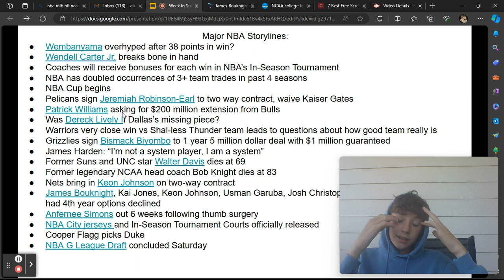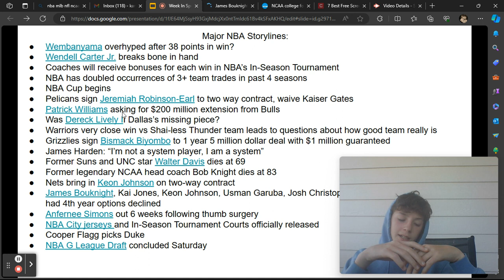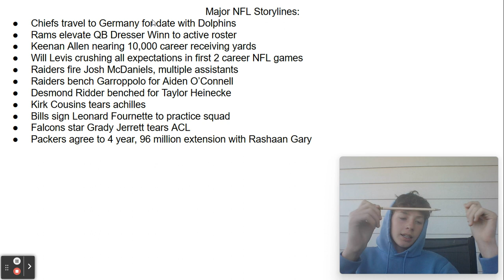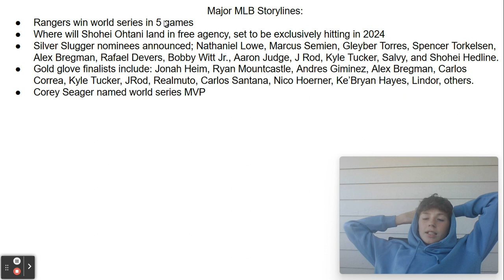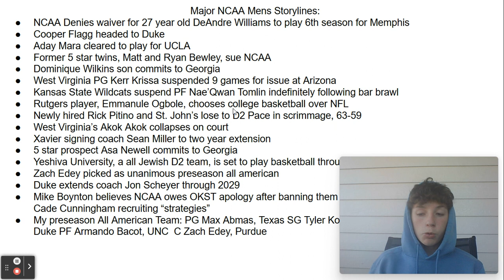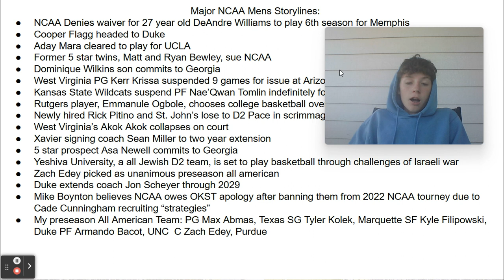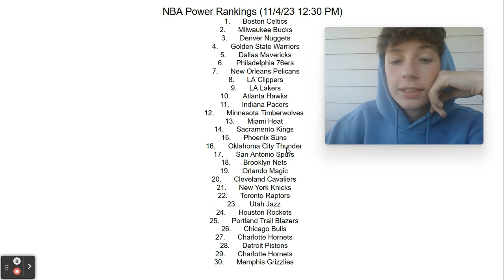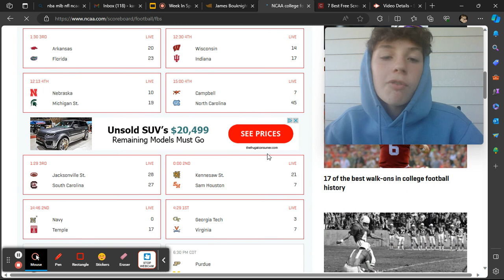This Week In Sports (10/27-11/4) Pt.2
In this video I go over the news and scores from the NBA, MLB, NFL, Mens Basketball, and NCAA Football from the past week. I go over everything from grading NFL deadline deals, to power ranking NBA teams, to praising the life of the legend Bob Knight.